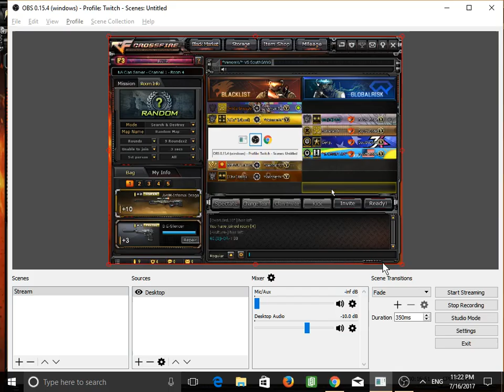Venom vs Southgang 6